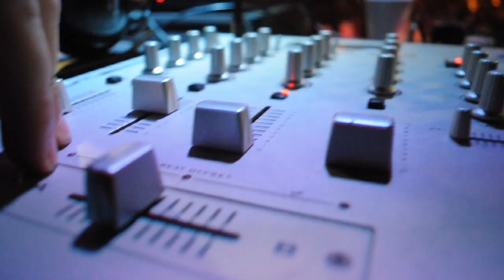Trailer: Moorhouse-Farm Barn Dance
A trailer of an upcoming release by Click Productions.

The Moorhouse-Farm BarnDance in aid of Breakthrough Breast cancer Charity.